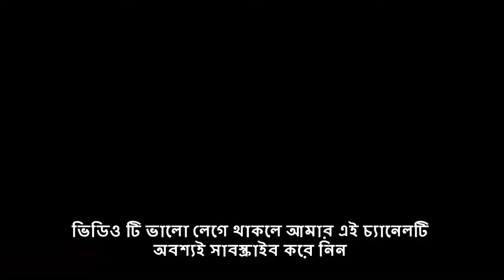Teer Hara Ei Dheuer Shagor by Bloodcell, Khulna || Live Song তীর হারা এই ঢেউয়ের সাগর পাড়ি দেবো রে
Teer Hara Ei Dheuer Shagor by Bloodcell, Khulna || তীর হারা এই ঢেউয়ের সাগর পাড়ি দেবো রে

Song: তীর হারা এই ঢেউয়ের সাগর পাড়ি দেবো রে
Vocal: Adnun Sabab Arnab
Band: Bloodcell, Khulna

Bloodcell,  A heavy metal band from Khulna, Bangladesh founded in 2014.
Teer Hara Ei Dheuer Shagor
শিল্পীঃ আপেল মাহমুদ ও সহ শিল্পীঅ্যালবামঃ পাওয়া যায় নিসুরকারঃ পাওয়া
যায় নিগীতিকারঃ পাওয়া যায় নিবছরঃ পাওয়া যায় নিবিভাগঃ
দেশাত্মবোধক গানযোগ করেছেনঃ Enam Siddikযোগ হয়েছেঃ জুলাই 13, 2016
তীর হারা এই ঢেউয়ের সাগর
পাড়ি দেবো রে।
আমরা ক'জন নবীন মাঝি
হাল ধরেছি,
শক্ত হাতে রে।
জীবন কাটে যুদ্ধ করে,
প্রাণের মায়া সাঙ্গ করে,
জীবনের স্বাদ নাহি পাই।।
ঘরবাড়ির ঠিকানা নাই,
দিনরাত্রি জানা নাই,
চলার সীমানা সঠিক নাই।
জানি শুধু চলতে হবে,
এ তরী বাইতে হবে,
আমি যে সাগর মাঝি রে।
জীবনের রঙে মনকে টানে না,
ফুলের ওই গন্ধ কেমন জানিনা,
জোছনার দৃশ্য চোখে পড়ে না,
তারাও তো ভুলে কভু ডাকে না।
বৈশাখের ওই রুদ্র ঝড়ে,
আকাশ যখন ভেঙ্গে পড়ে'
ছেঁড়া পাল আরো ছিঁড়ে যায়।
হাতছানি দেয় বিদ্যুৎ আমায়,
হঠাত কে যে শঙ্খ শোনায়,
দেখি ওই ভোরের পাখি গায়।
তবু তরী বাইতে হবে,
খেয়া পাড়ি দিতেই হবে,
যতই ঝড় উঠুক সাগরে।